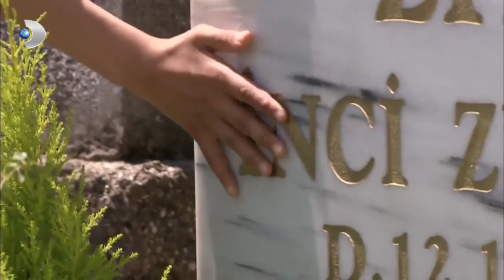Nihal, Annesine Neler Söyledi? - Aşk-ı Memnu Özel Klip